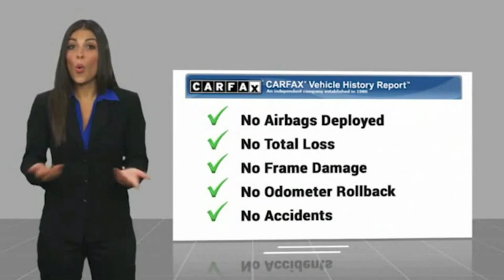2016 Chevrolet Malibu 2016 Chevrolet Malibu FOR SALE 208906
565 W. Jackson St.

We get it... Price Sells Cars!!   * Check out this 2016 Chevrolet Malibu LT * * 2016 ** Chevrolet * * Malibu * * LT *  This Butte Red Metallic 2016 Chevrolet Malibu LT might be just the sedan for you.  A classic butte red metallic exterior and a jet black interior are just what you need in your next ride.  Looking to buy a safer sedan? Look no further! This one passed the crash test with 5 out of 5 stars.  This is the vehicle for you! Give us a call today and don't let it slip away!